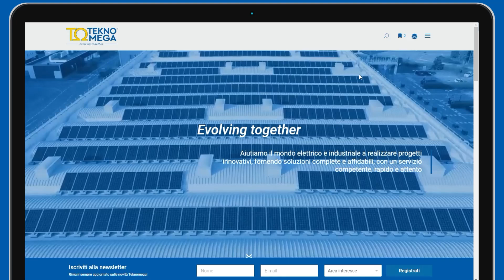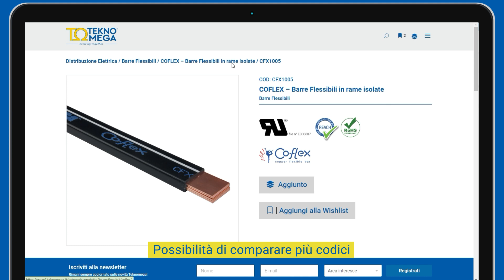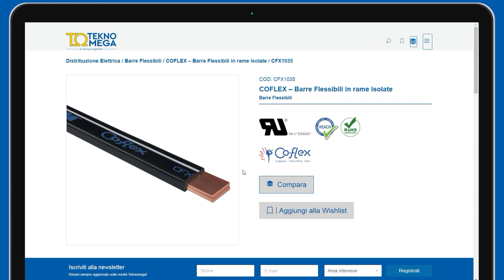TEKNOMEGA: NUOVO SITO WEB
Siamo entusiasti di annunciare il lancio del nostro nuovo sito!